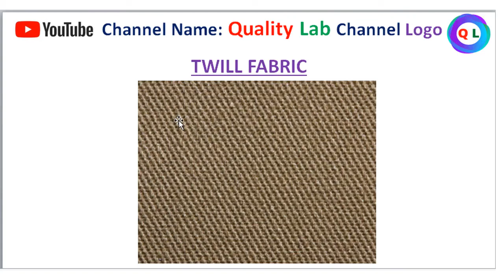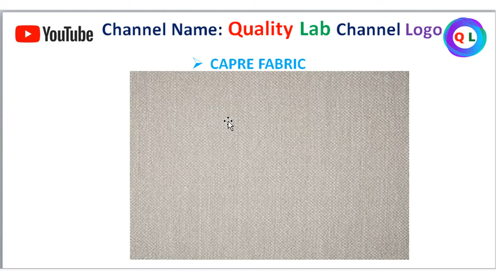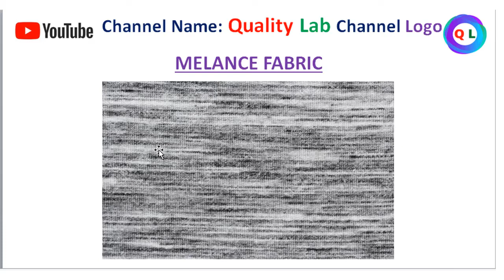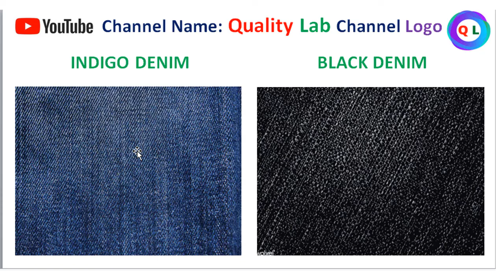Different Types Of Woven Fabric And Picture | How To Identify Woven Fabric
In this informative video Bangla tutorial you can learn about how to identify woven fabric, kinds of woven  fabric, different types of woven fabric and picture, most usable woven fabric name and their characteristics. How to identify woven fabric? If you want to good position in garments factory. You have to know fabric name and their use. Also you can face successfully quality interview question and answer.

আপনি যদি নিজেকে বিকাশ করতে চান বা গার্মেন্টস শিল্পে ভবিষ্যতে আরও ভাল অবস্থানে কাজ করতে চান তবে আপনাকে এই বাংলা চ্যানেলের সমস্ত ভিডিও দেখতে হবে। এই বাংলা টিউটোরিয়ালে আপনি সমস্ত ক্যারিয়ার গাইডলাইন পাবেন।

এখানে আপনি গার্মেন্টস কোয়ালিটি অ্যাসুরেন্স (Garments Quality Assurance) টোটাল কোয়ালিটি ম্যানেজমেন্ট (Total Quality Management- TQM) লিন সিক্স সিগমা (Lean Six Sigma) লিন ম্যানুফ্যাকচারিং(Lean Manufacturing) এবং কোয়ালিটি সম্পর্কিত অনেক তথ্যপূর্ণ গুরুত্বপূর্ণ ভিডিও পাবেন এখানে |

বাংলা ভাষায় এটি একমাত্র চ্যানেল |

প্রয়োজনীয় সমস্ত ভিডিও লিঙ্ক নীচে
What is quality control & what is quality assurance?

In garments factory quality department how to work A to Z

What Is Statistical Quality Control in garments factory?

How To Calculate Fabric GSM Bangla

Denim Garments Shade Control Procedure Bangla

Traffic Light System In Garments Industry